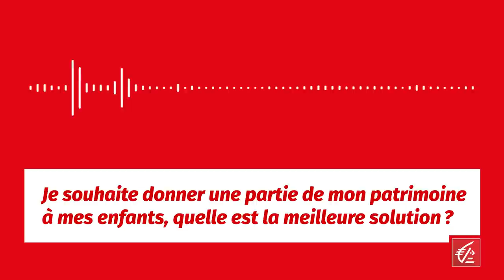Question du mois #3 : transmission de patrimoine, quelle est la meilleure solution ?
Tous les mois, un expert répond à l’une de vos questions autour d’une thématique patrimoniale. Dans ce troisième épisode consacré à la transmission, nous recevons Camille Lepetit, Chargé d’affaires Gestion Privée à la CEPAC. Il répond à la question la plus posée sur notre compte LinkedIn : Je souhaite donner une partie de mon patrimoine à mes enfants, quelle est la meilleure solution ?